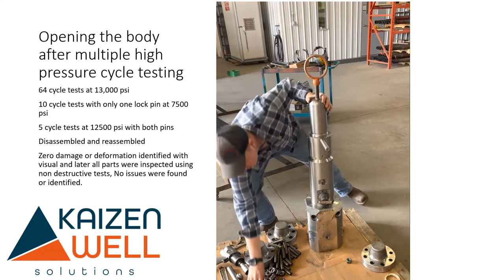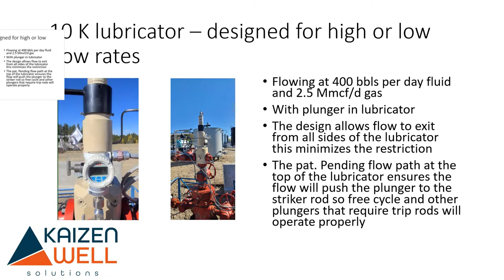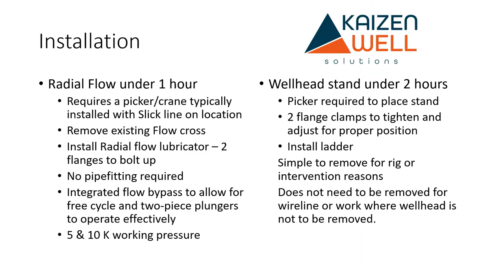Radial flow lubricator and wellhead stand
Short video showing the Radial flow lubricator and wellhead stand